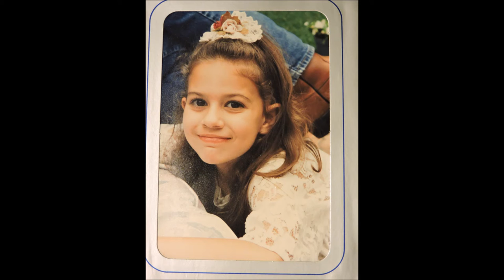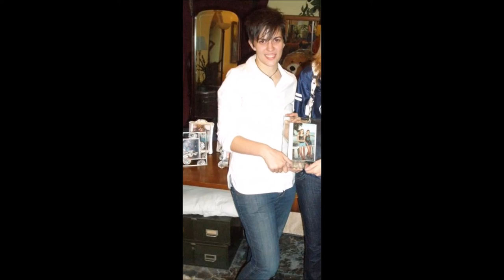Niki's Song, featuring Patrice Villastrigo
On every CD Patrice Villastrigo has recorded, you will find one song dedicated to her daughter, Nikita! This song is on her most recent CD, Leap of Love, released February 29, 2016.